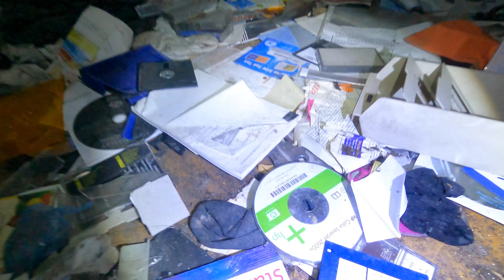Opuszczona piekarnia || URBEX